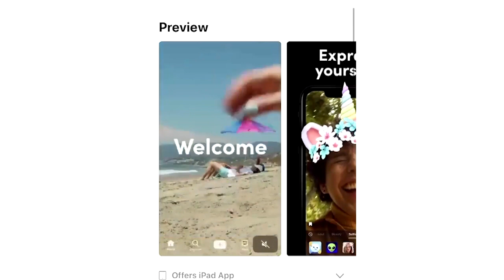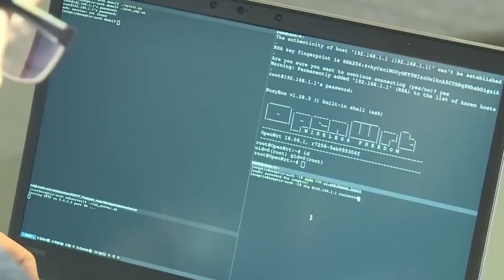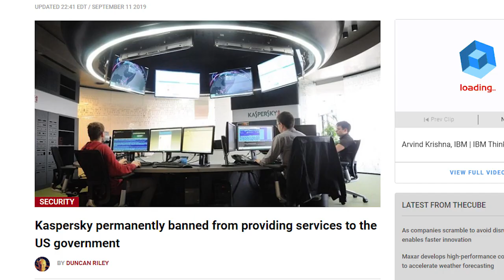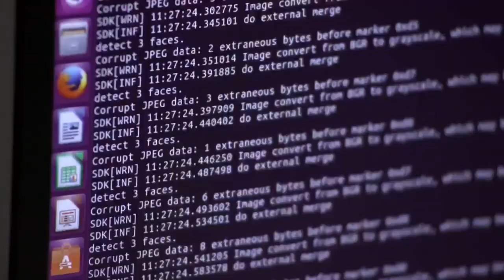Ban Them All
Not to brag but the US government is now doing almost everything I said it should in a video a few months ago. As much as I like to think my channel influences US foreign policy, I put it down to them adopting a much more realistic approach toward the CCP. Good to see.

Let me know your opinion in the comments.

All views expressed here are my own and are not reflective of any platform or third party.